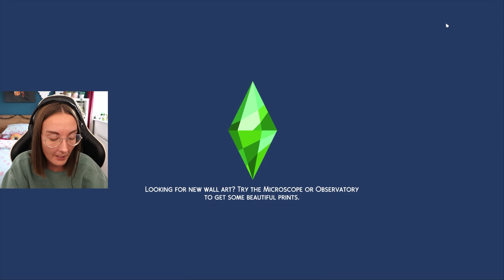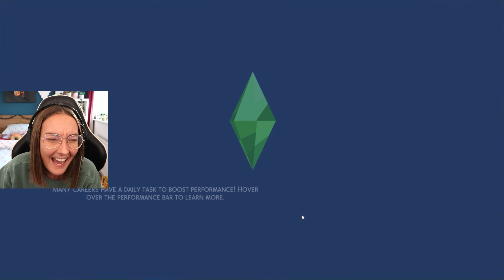Cottage living but it's my hen's villain origin story... cottage living 22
we finally have an evil chicken!! next on the list is the rainbow cow but I guess we should celebrate our friends new house before that!